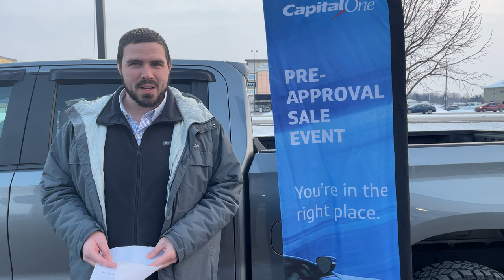Capital One Sale at Russ Darrow Appleton Direct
Capital One and Russ Darrow have teamed up to help you find the right car! Join Brennan as he discusses the benefits of this special sale.